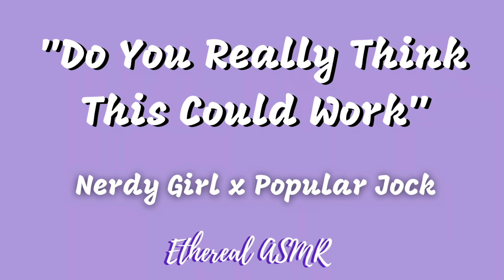Stuck-Up Preppy Girl Tutors Popular Jock Listener [F4M, Making a Deal, Girlfriend ASMR]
I'm not so sure about this...

Note: all scripts are written by me unless stated otherwise